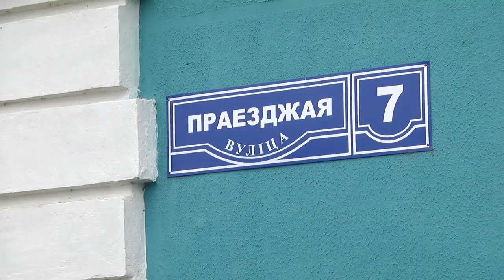Строим квартиру. Семейный капитал ускоряет решение жилищных проблем